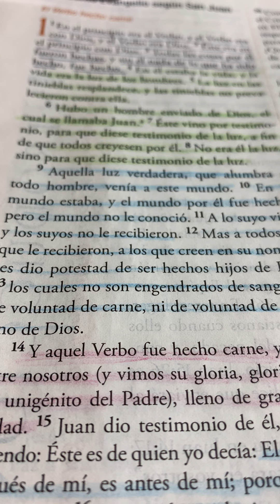Juan 1:1-18 El Verbo hecho carne 🔥🔥🔥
Muchas Bendiciones 🔥🔥🔥

Juan 1:1-18
Nueva Versión Internacional (Castilian)

El Verbo se hizo hombre

1 En el principio ya existía el Verbo,
    y el Verbo estaba con Dios,
    y el Verbo era Dios.
2 Él estaba con Dios en el principio.
3 Por medio de él todas las cosas fueron creadas;
    sin él, nada de lo creado llegó a existir.
4 En él estaba la vida,
    y la vida era la luz de la humanidad.
5 Esta luz resplandece en las tinieblas,
    y las tinieblas no han podido extinguirla.[a]
6 Vino un hombre llamado Juan. Dios lo envió 7 como testigo para dar testimonio de la luz, a fin de que por medio de él todos creyeran. 8 Juan no era la luz, sino que vino para dar testimonio de la luz. 9 Esa luz verdadera, la que alumbra a todo ser humano, venía a este mundo.[b]

10 El que era la luz ya estaba en el mundo, y el mundo fue creado por medio de él, pero el mundo no lo reconoció. 11 Vino a lo que era suyo, pero los suyos no lo recibieron. 12 Mas a cuantos lo recibieron, a los que creen en su nombre, les dio el derecho de ser hijos de Dios. 13 Estos no nacen de la sangre, ni por deseos naturales, ni por voluntad humana, sino que nacen de Dios.

14 Y el Verbo se hizo hombre y habitó[c] entre nosotros. Y hemos contemplado su gloria, la gloria que corresponde al Hijo unigénito del Padre, lleno de gracia y de verdad.

15 Juan dio testimonio de él, y a voz en grito proclamó: «Este es aquel de quien yo decía: “El que viene después de mí es superior a mí, porque existía antes que yo”». 16 De su plenitud todos hemos recibido gracia sobre gracia, 17 pues la ley fue dada por medio de Moisés, mientras que la gracia y la verdad nos han llegado por medio de Jesucristo. 18 A Dios nadie lo ha visto nunca; el Hijo unigénito, quien es Dios[d] y que vive en unión íntima con el Padre, nos lo ha dado a conocer.